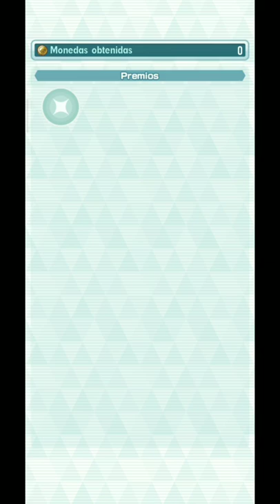Evento: Mucho ojo con las Gafas [Parte 1] - ¡CADA CUAL TIENE SU ESTILO! - Vs. Team break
Evento: Mucho ojo con las Gafas [Parte 1] - ¡CADA CUAL TIENE SU ESTILO!  |Pokemon Masters Ex|
Pokemon masters